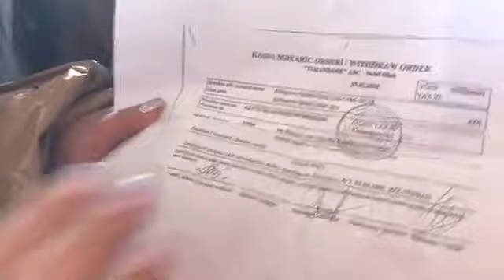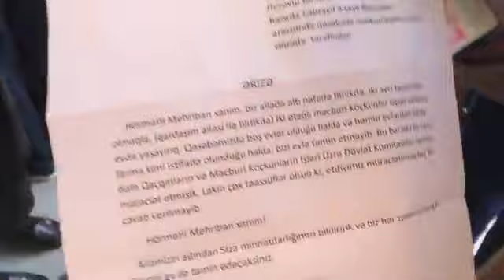Birinci vitse-prezident Mehriban Əliyevanın qəbuluna gələnlər qəbula girə bilmirlər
Birinci vitse-prezident Mehriban Əliyevanın qəbuluna gələnlər qəbula girə bilmirlər, şikayətçilər etiraz edirlər.